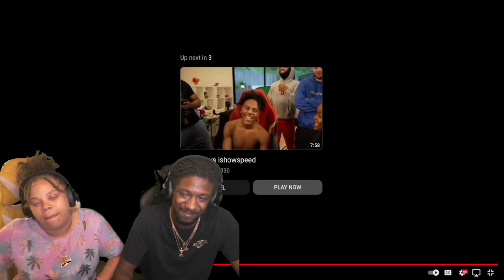Packgod vs Neo-Nazi REACTION